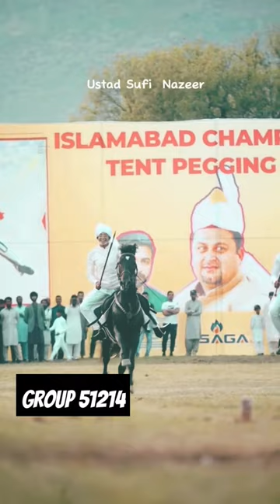horselover horse riding in pakistan#pkaistan